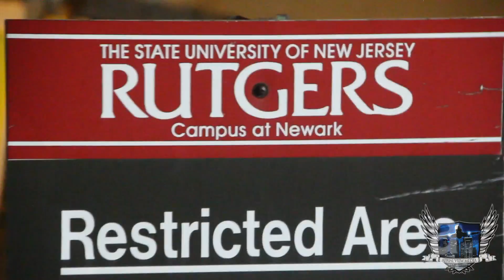Wave City Thursdays W/ The Horsemen @FamousLounge 10/17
EVERY OTHER THURSDAY AT FAMOUS LOUNGE (223 WASHINGTON ST. NWK)
PRESENTED BY THE HORSEMEN. ALL COLLEGES INVITED. RUTGERS NJIT ECC ETC.